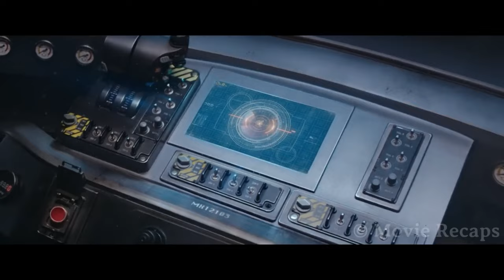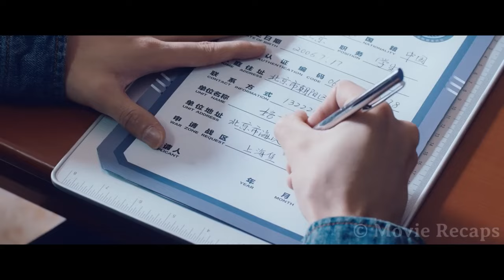Aliens Destroyed Earth in Seconds But Spent 5 Years Trying to Capture This City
In the near future, aliens are wiping out cities for their energy, and the only hope to save humanity is a fortress in Shanghai that will battle until the very end.